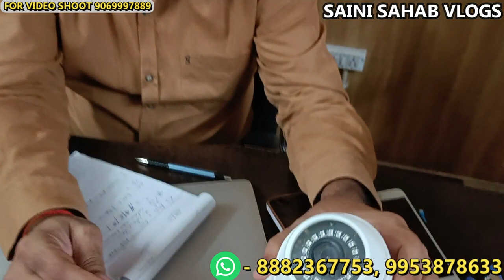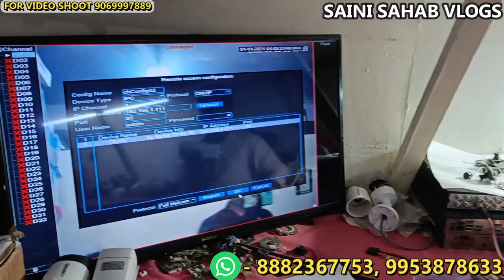सबसे सस्ता CCTV कैमरा || CHEAPEST CCTV CAMERA || SPY CAMERA, WIFI CAMERA, 4G CAMERA, SOLAR CAMERA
VIDEO DECLAIMER
h\u0026m,H\u0026M plus,

sim device,
night vision camera,
wifi camera,
voice camera,
audio video camera,
hook camera,
hang camera,
digital camera,
glass camera,
spy camera,
strip camera,
wall camera,
Cheapest CCTV Camera,
Spy camera, projector,
camera wholesale market,
GPRS device,
wifi camera,
camera market,
chandni chowk camera market lajpat rai chandni chowk market,
cameraWholesale market,
cctv camera delhi,
Wholesale market,
security camera Wholesale Market in india, cctv Wholesale Market in delhi,
ctv Accessories,
CCTV Accessories market,
nehru place market, chor bazar market, chandni chawk,
festival,
charger,
hdmi,
hdmi cable,
headphone,
mic,
camera speaker,
cctv wholesale market,
cctv wholesale market Mumbai,
cctv wholesale market kolkata cctv wholesale price delhi,
cctv bazar,
delhi wholesale,
dvr market,
conection cabel,
wholesale market wireless headphones,
cctv mobile aap,
usb,
car camera,
mobile camera wireless camera,
otg cable,
cctv spare parts,
cctv parts wholesale,
cctv charger wholesale,
fast charger wholesal,
cctv wholesale,
memory card wholesale